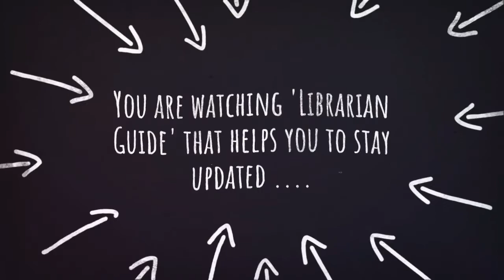0 - Welcome Address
Librarian Guide welcomes you all to the 7th virtual workshop on WordPress which is scheduled to be held for library professionals on January 28, 2018. The purpose of this virtual workshop is to enable the library professionals technically sound so that every professionals can design their application with his own efforts.
So, let us see how we can do this?
Thanks for joining this workshop, hope it will turn as a useful workshop.